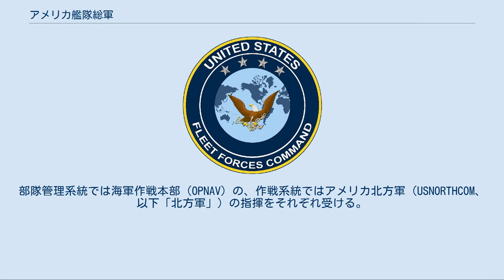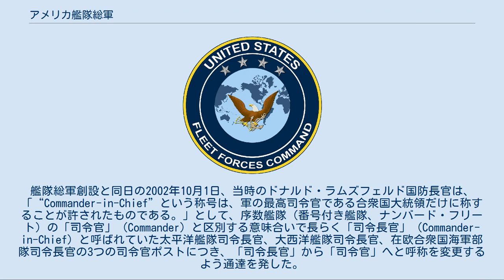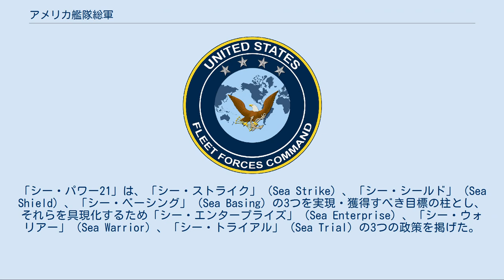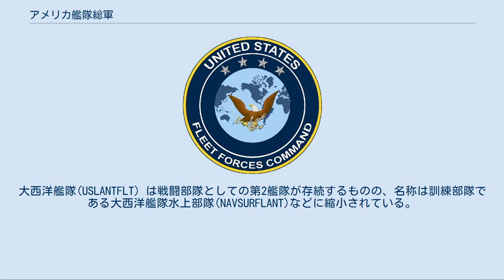アメリカ艦隊総軍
アメリカ艦隊総軍（アメリカかんたいそうぐん、United States Fleet Forces Command、略称：USFLTFORCOM）は、アメリカ海軍の組織の1つ。
部隊管理系統では海軍作戦本部（OPNAV）の、作戦系統ではアメリカ北方軍（USNORTHCOM、以下「北方軍」）の指揮をそれぞれ受ける。
司令部はバージニア州ノーフォークに所在し、司令官には大将（4つ星）が充てられている。
 艦隊総軍は、その起源を大西洋艦隊（U.S. Atlantic Fleet、略称:USLANTFLT）に有する部隊である。
2001年10月、当時の海軍作戦部長であるヴァーン・クラーク大将は、大西洋艦隊の下に、同艦隊と並列する組織として新たに「艦隊総軍」（U.S. Fleet Forces Command）を創設し、その司令官には大西洋艦隊司令長官（Commander-in-Chief, Atlantic Fleet、略称:CINCLANTFLT）を「艦隊総軍司令官」（Commander, Fleet Forces Command）の職名を付与し兼任させる旨を決定した。
この決定に伴い、当時の大西洋艦隊司令長官であるロバート・ナッター大将が、同日付で初代艦隊総軍司令官に就任した。
 艦隊総軍の任務・役割については、「大西洋艦隊および太平洋艦隊の両艦隊につき、その隷下部隊の（展開期間の合間の）訓練期間中における人員・装備・訓練等に関する諸要求・政策を統括的に調整・設定・実施すること」とされ、主として部隊の訓練・錬成に関する業務を担当すること（後述する「フォース・プロバイダー」としての役割の付与）、直接の起源となった大西洋艦隊だけでなく太平洋艦隊についても影響を及ぼすこと（後述する管理・指揮命令系統の問題）といった、現在に至るまでの艦隊総軍の基本的性格・位置付けが決定された。
また、司令部については、1948年よりバージニア州ノーフォークに置かれていた大西洋艦隊の司令部に併設された。
指揮命令・管理系統については、訓練・錬成部隊としての性格と、旧大西洋軍（U.S. Atlantic Command、略称:USACOM）以来の流れを組んで統合戦力軍（USJFCOM）を引き続き上級部隊としたほか、艦隊総軍創設と同日の2002年10月1日付で、それまで統合戦力軍が担っていた本土防衛任務が2001年の同時多発テロ事件の教訓をもとに新設された北方軍（USNORTHCOM）に移管されたことから、北方軍エリアにおける海軍部隊を要する作戦・訓練に関しては北方軍の指揮・管理も受けることとされた。
 その後短い期間を経て、大西洋艦隊司令長官兼艦隊総軍司令官のポストは再び役職名変更を受けることになる。
艦隊総軍創設と同日の2002年10月1日、当時のドナルド・ラムズフェルド国防長官は、「“Commander-in-Chief”という称号は、軍の最高司令官である合衆国大統領だけに称することが許されたものである。」として、序数艦隊（番号付き艦隊、ナンバード・フリート）の「司令官」（Commander）と区別する意味合いで長らく「司令長官」（Commander-in-Chief）と呼ばれていた太平洋艦隊司令長官、大西洋艦隊司令長官、在欧合衆国海軍部隊司令長官の3つの司令官ポストにつき、「司令長官」から「司令官」へと呼称を変更するよう通達を発した。
この通達は同年10月24日付で有効となり、これに従い「大西洋艦隊司令長官兼艦隊総軍司令官」職は「大西洋艦隊司令官兼艦隊総軍司令官」へと呼称が変更された。
 2003年よりアメリカ海軍は、前年10月にクラーク海軍作戦部長が発表した新世紀の海軍戦略構想「シー・パワー21」（“Sea Power 21”）を実行段階へと移行させた。
この「シー・パワー21」に基づく諸政策の実施により、艦隊総軍はその重要性を大きく増すことになる。
「シー・パワー21」は、「シー・ストライク」（Sea Strike）、「シー・シールド」（Sea Shield）、「シー・ベーシング」（Sea Basing）の3つを実現・獲得すべき目標の柱とし、それらを具現化するため「シー・エンタープライズ」（Sea Enterprise）、「シー・ウォリアー」（Sea Warrior）、「シー・トライアル」（Sea Trial）の3つの政策を掲げた。
このうち、様々な試験やウォー・ゲーミング、演習を通じてスピーディな技術革新を図ろうとする「シー・トライアル」は、艦隊レベルで実施を主導...